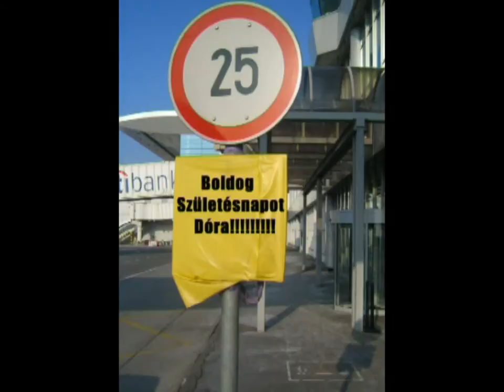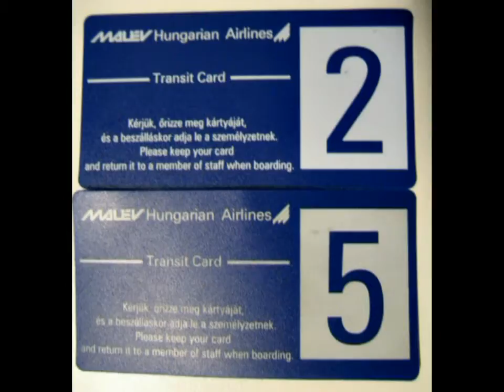Boldog Születésnapot Dóraaaa!!!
MALÉV GH.